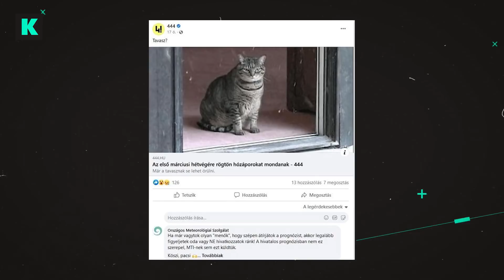Miniszterelnök úr sikeresen kiugrott, Weber most készül kitörni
Uj Péter már biztosan nem lehet a PIM igazgatója, bár a 444-nek biztosan speciális vicc-útlevele van - valószínűleg ennek tudható be, hogy a napot is lehazudják az égről. Kurtz ezredes és a rabbi teljes gőzzel dolgoznak a Jobbik új múltján, amely szerint sosem voltak szélsőjobboldaliak. Jelige: senkit sem hagyunk a régi múlt szélén!